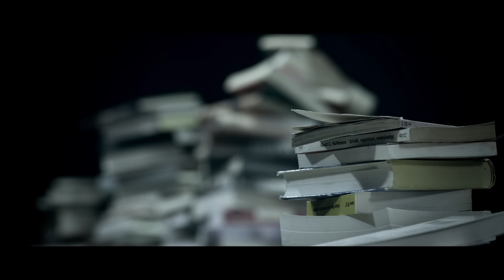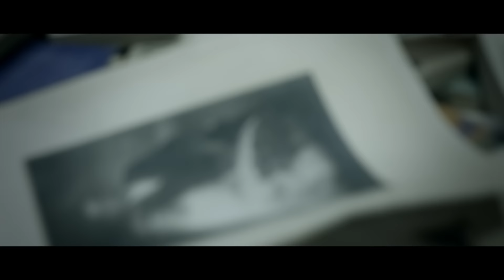Meinhard - Falling!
Official music video for "Falling!" by Meinhard, taken from the album "Beyond Wonderland". 2012, Directed and camera by Patrick Plischke for "besserdrei" and StellaNuova.